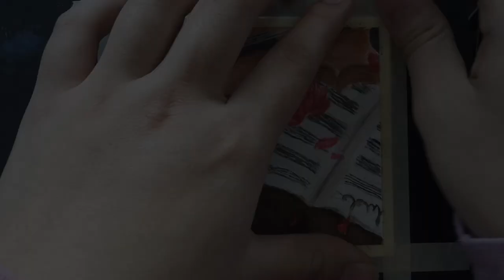Viola & Sheet Music Watercolors - Thank You Card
Here's a little painting I made for the cover of a thank you card.

In this painting, I wanted to focus more on pigmentation and giving more depth and color to the objects. Usually I just go over the original outlines like once or twice and I usually get a light-pastely-transparent feel, but with this one, I feel like it's more complete!

Materials used:
-Mijello Mission Gold Watercolors
-Winsor and Newton Cotman Brush
-Royal Brushes
-Strathmore Watercolor Paper
-Yupo Paper (as palette)

All art by Gaoza Jennifer Xiong
Song: Dvorak Sonatina for violin and piano in G Major, Op. 100 by Dima Murrath(viola) and Vincent Planes(piano) {